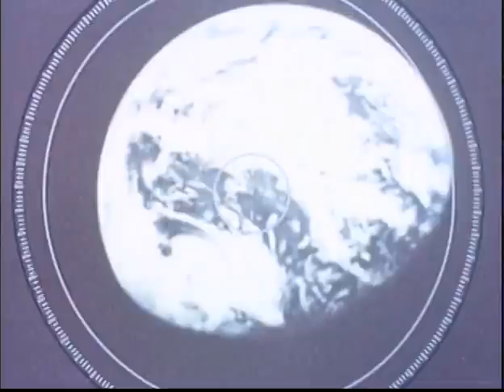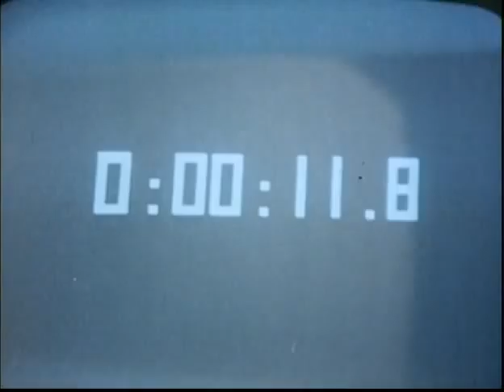Peter Schickele | Silent Running (1972) | Trailer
Music composed by Peter Schickele featuring Joan Baez. Recorded in 1972.